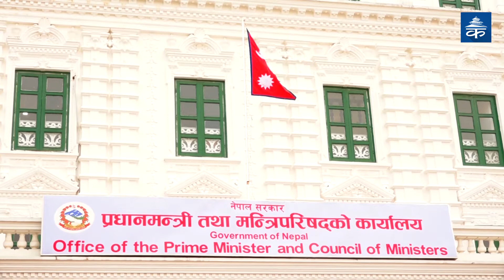निषेधाज्ञामा थप कडाइ गर्ने र भारतसँगका १३ नाकामात्रै सञ्‍चालन गर्ने सीसीएमसीको निर्णय